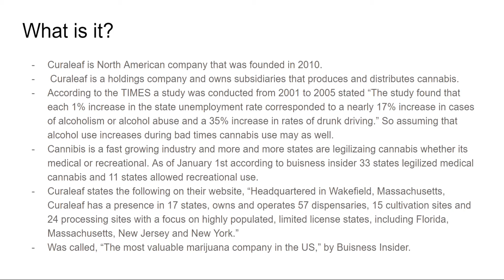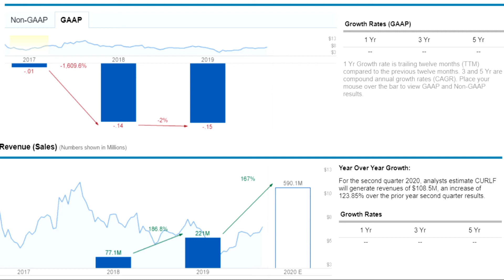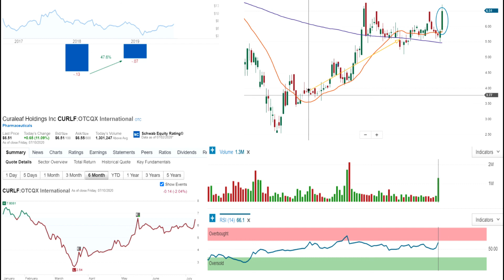Could This Weed Stock See Massive Gains? 🚀 | Massive Cannabis Producer and Seller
Hey guys and gals in this video I talk about the stock CURLF and go in depth into what it is and why I am investing in it and believe it may go up. I also have a webull link if you sign up with them and use my code you get a free stock that is worth up to $250 and another additional stock that is between $12-$1400 if you deposit $100 or more.

What is it? - 0:11
The stats - 1:38
Subsidiaries - 2:33
Graphs - 2:44